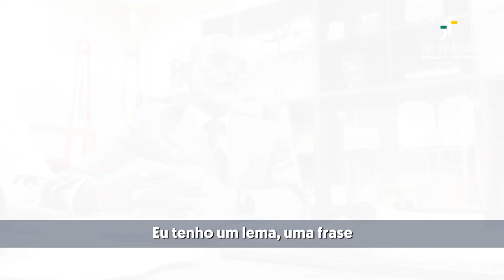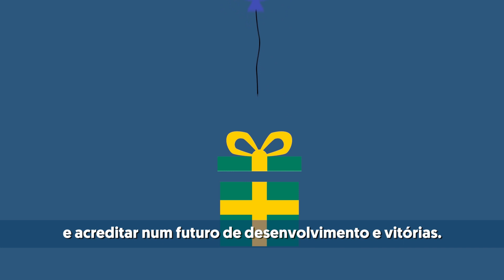Vídeo Institucional - 42 anos do TRT da 11ª Região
Vídeo Institucional em alusão aos  42 anos do TRT da 11ª Região, comemorado em 1º de junho de 2023.